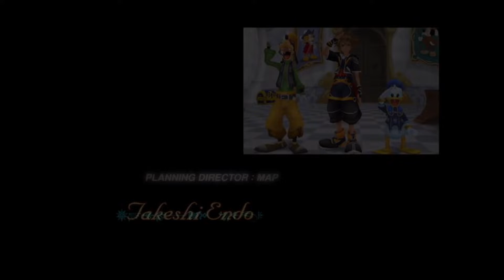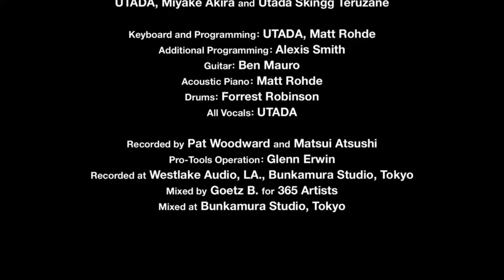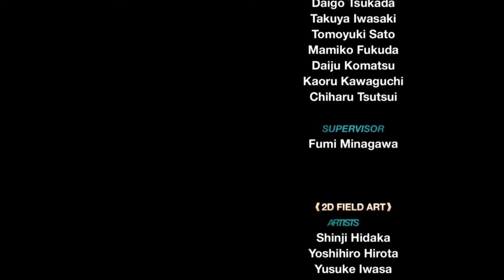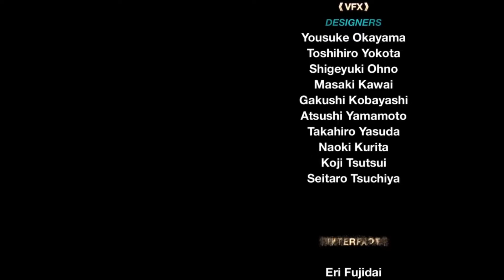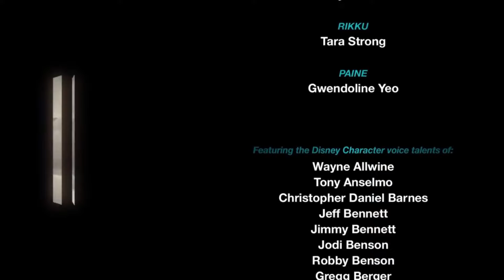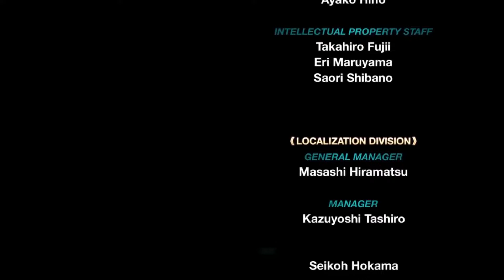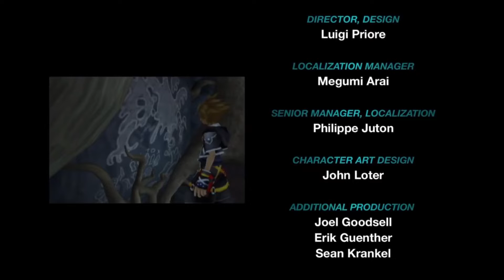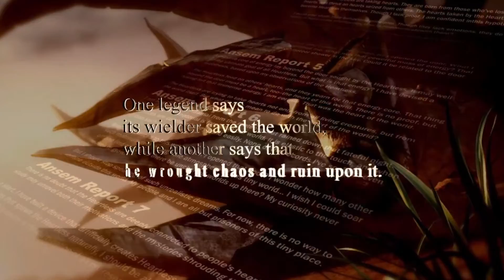Let's play Kingdom Hearts II: Final Mix on PC! Part 39: Final boss and ending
Part 39 of my Kingdom Hearts II: Final mix full playthrough on PC. Spoilers for literally everything if you haven't played the game. Since this video is the final boss fight there will be no timestamps. Hope fans new and old both enjoy!